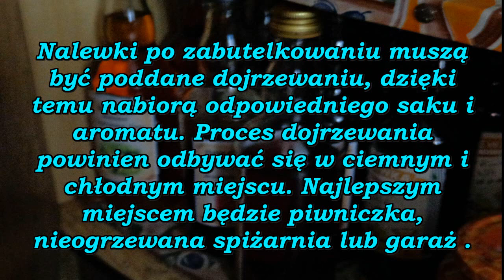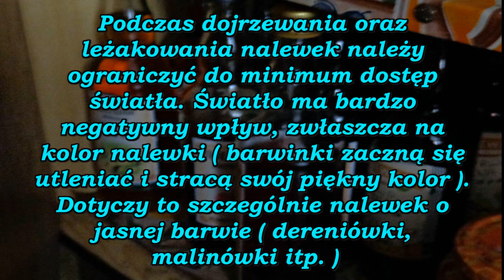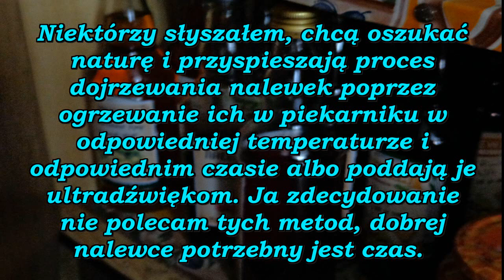Dojrzewanie ( starzenie ) domowych nalewek.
Dojrzewanie inaczej starzenie nalewek, to bardzo ważny proces podczas sporządzania domowych nalewek. Podczas dojrzewania nalewka nabiera odpowiedniego smaku i aromatu, bez tego procesu nalewka byłaby mało smaczna i aromatyczna, podobnie jak owoce np. jabłko czy gruszka, zielone, nie dojrzałe, są mało smaczne.

Zapraszam też na mój nowy blog : Domowe trunki - nalewki likiery wina